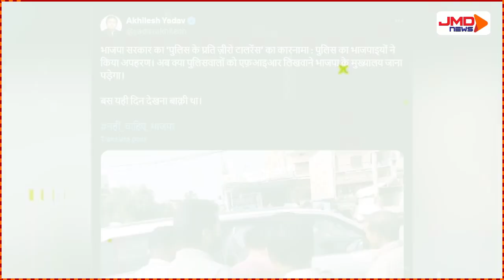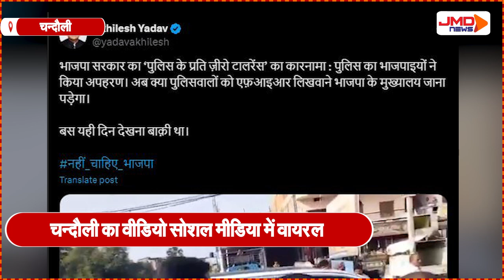Chandauli | इस नेता पर लगा विजिलेंस कर्मी को किडनैप करने का आरोप, सच्चाई ने उड़ाए होश ! | UP NEWS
बीजेपी नेताओ की गुंडागर्दी खबरे आए दिन सामने आती रहती है पर आज की बात ही कुछ अलग है एक वीडियो सोशल मीडिया में तेजी से वायरल हो रहा है जिसमें बीजेपी नेता पुलिस वाले को जबरिया और मारपीट करते हुए गाड़ी में ले जा रहे है..ये है यूपी पुलिस जो सख्त से सख्त लोगों का इलाज कर देती है आरोपियो को दिन मे ही एनकाउंटर कर देती है पर आज ये पुलिस का हाल देखकर ये सोचने पर मजबूर कर दिया है कि क्या यही है यूपी पुलिस की साख